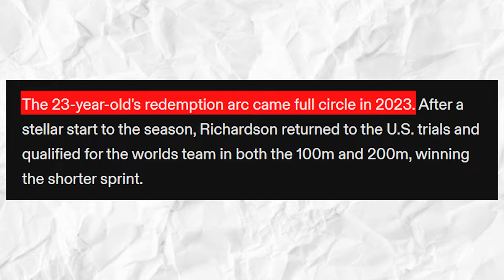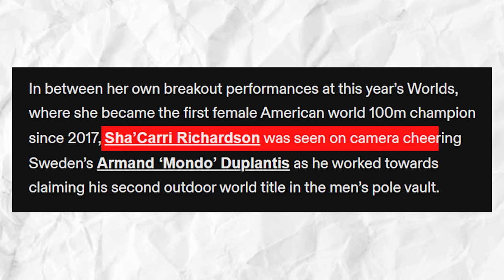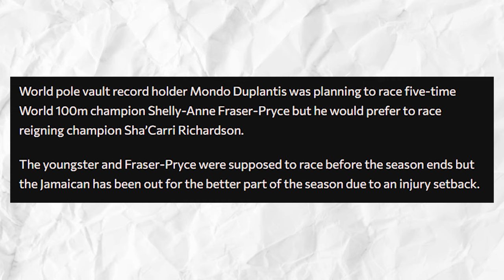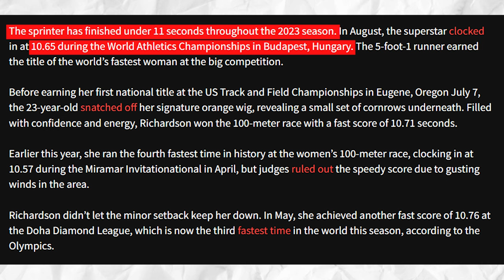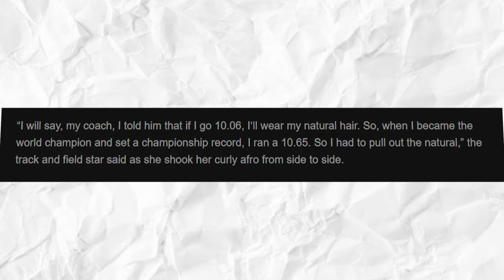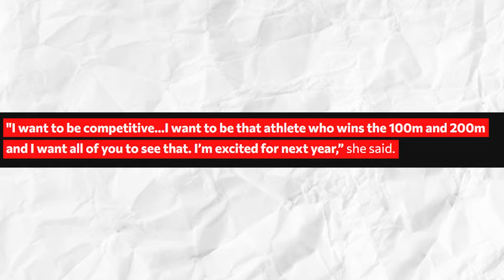Sha’Carri Richardson JUST DID Something Really CRAZY!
In her final race of the track & field season, ShaCarri Richardson wore her natural hair. Wherever she goes, US track star shacarririchardson makes a statement: whether it be on her performance on the track, her clothes, or her ever-changing hairstyles. Because of this, plenty of people love her, but for the same reason, she has many critics too.

This year - this season - has been good to Sha’Carri Richardson in trackandfield , even if she had her fair share of losses in a couple of races and competitions in various parts of the world. Simply put, Sha’Carri's redemption arc came full circle in 2023. For one, she made history when she successfully outran her competitors - including the legendary Jamaican trio, mind you - in various competitions! Now, you all know that’s not something straightforward to achieve. I mean going against sherickajackson, Shelly-Ann Fraser-Pryce, and Elaine Thompson-Herah and outrunning them at one event or another? That’s a huge feat, and I’m sure all of you are well aware of that fact. Even her critics can’t help but grumble in acknowledgment.

Speaking of which, said critics raised their eyebrows when Sha’Carri was seen on camera cheering Sweden’s Armand ‘Mondo’ Duplantis as he worked towards claiming his second outdoor world title in the men’s pole vault in Budapest.